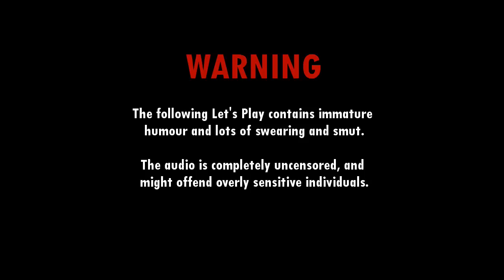Modded Minecraft Montage - Bite-sized RnD w/ High Stakes - Part 6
The guys at the Highstakes International Corporation Science Division have found a way to liquidate your RnD experience and condense it, enjoy.